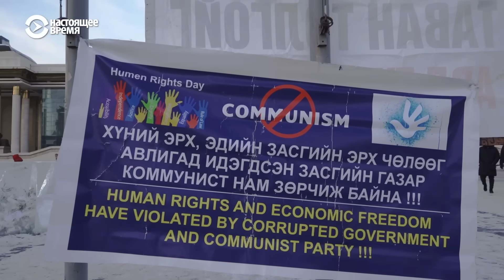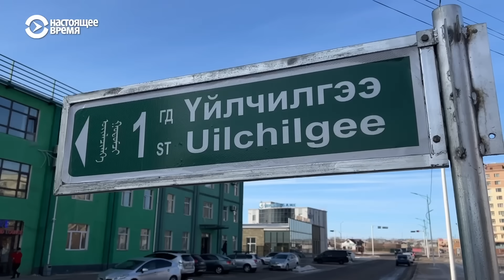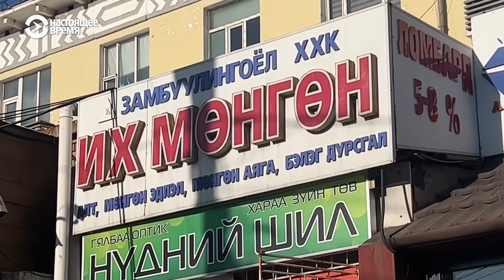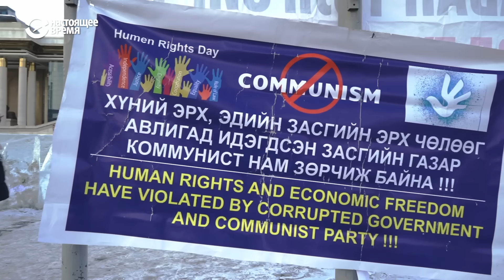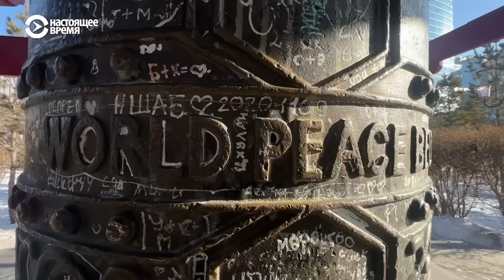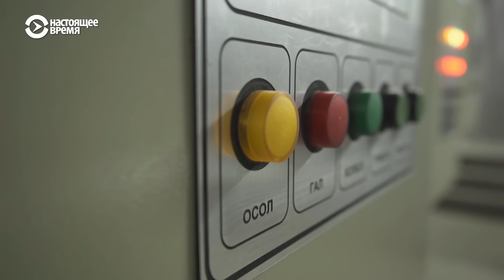Между Россией и Китаем | ОПАСНОЕ СОСЕДСТВО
Монголия — загадочная и самобытная страна. Некогда могущественная и воинственная, одна из крупнейших мировых империй, сегодня она редко появляется в заголовках громких международных новостей, а уж тем более скандалов. Южнее Монголии находится одна из самых густонаселенных стран на планете. Севернее — самая большая в мире по территории. С обеими у Монголии давняя история взаимоотношений. Не всегда добрососедских, но довольно тесных. Достаточных для того, чтобы назвать их опасным соседством.